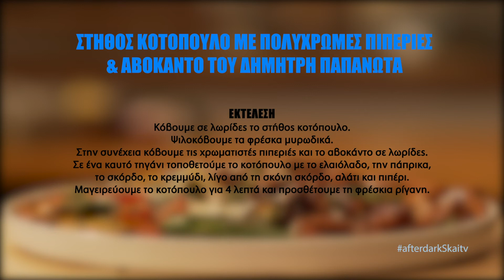Στήθος κοτόπουλο με πιπεριές και αβοκάντο για το Δημήτρη Παπανώτα | After Dark Recipes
Βήμα προς βήμα η συνταγή Στήθος κοτόπουλο με πιπεριές και αβοκάντο για το Δημήτρη Παπανώτα.

Ο Θέμης Γεωργαντάς έρχεται στον ΣΚΑΪ με δύο νέα επεισόδια την εβδομάδα στις 00.15, κάνοντας αυτό που ξέρει καλύτερα: συναρπαστικές συνεντεύξεις σε αγαπημένες προσωπικότητες από όλους τους χώρους. Πρόσωπα που έρχονται στις οθόνες μας την κατάλληλη στιγμή, After Dark. Σε κάθε επεισόδιο της εκπομπής, δύο δημοφιλείς καλεσμένοι έχουν την ευκαιρία να συστηθούν εκ νέου στο κοινό αποκαλύπτοντας άγνωστες πτυχές της ζωής τους μέσα από "αιρετικές" ερωτήσεις κάθε είδους. Τον πυρήνα της εκπομπής αποτελεί το "Εξομολογητήριο", γνωστό από παλιότερες εκπομπές του Θέμη. Στην εκπομπή φιλοξενείται και ένα αγαπημένο πρόσωπο για τον καλεσμένο, φίλος ή συνεργάτης, το οποίο μας βοηθά να τον γνωρίσουμε καλύτερα. Επίσης, στην παρέα συμμετέχει ο ταλαντούχος chef Alsi Sinanaj, ο οποίος πραγματοποιεί κάθε γαστρονομική επιθυμία των καλεσμένων, καθώς και η "γειτόνισσα" Gian Mamaki, η οποία εισβάλλει στο σπίτι και ξαφνιάζει με τις απορίες της. Τέλος, δεν λείπουν οι ευρηματικές δράσεις σε ένα αστικό σκηνικό μέσα από μία ατμοσφαιρική κινηματογράφηση και φωτογραφία.